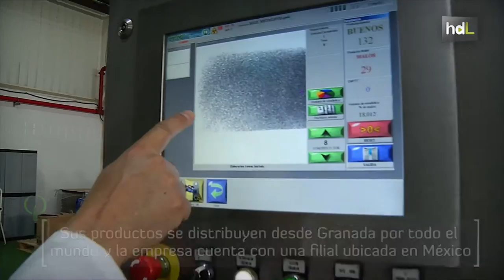HDL José Antonio Barragán, frutos secos con sabor internacional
El padre de José Antonio Barragán decidió volver a su Granada natal desde Madrid y creó una empresa de distribución de frutos secos. Años después se convirtieron en fabricantes, y así nació Tostaderos Sol de Alba, que ahora dirige José Antonio junto a su hermano. Especializados en pipas de girasol y maíz, distribuyen por países de todo el mundo. De su fábrica granadina salen marcas como pipas 'Dakota' o el maíz 'X-Korn'.